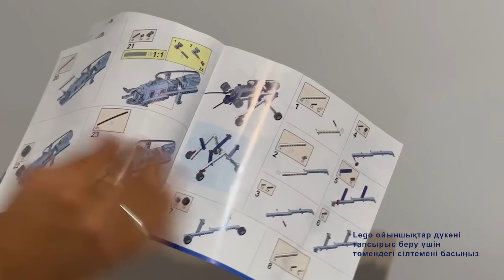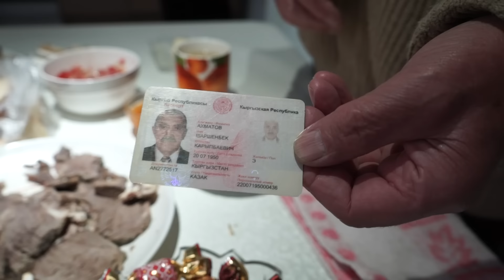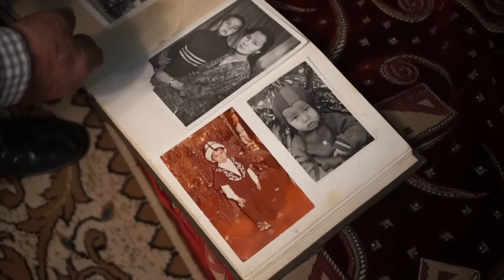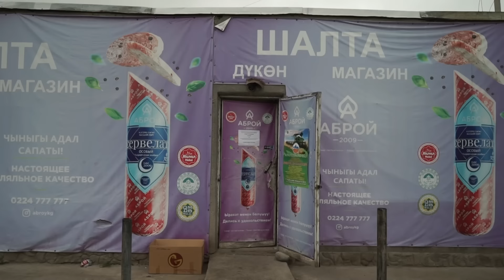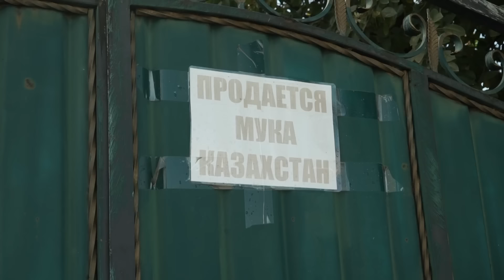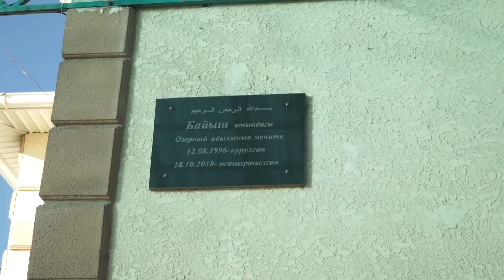Қырғызстандағы қазақ ауылы | Зейнетақыны Қазақстан береді | Адам өлгенде мал соймаймыз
Ассалаумағалейкум, қарақтарым. Біз Қырғызстандамыз. Алатаудың ар жағындағы қазақтар қалай өмір сүреді. Олардың тарихы қандай? Тілі мен дәстүрін сақтаған ба? Тұрмысы қандай. Осы сұрақтардың жауабын біліп қайттық.

Шығарылым ұнады ма? Пікір жазыңыз.